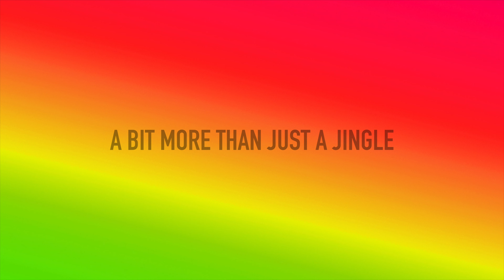HOUSEWORK 19 / BAD SANTA @ CIRCA EMBANKMENT / 12.12.22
Housework took over CIRCA for the last party of the year with all the HW Residents and guests DJ's Tenacious / Juaneito Chanclas / Mark Apps / Tenacious / Alex Myles - More than just a jingle when Bad Sata came to town.